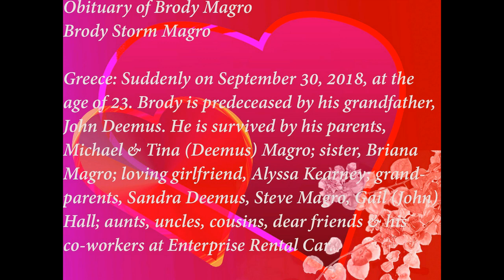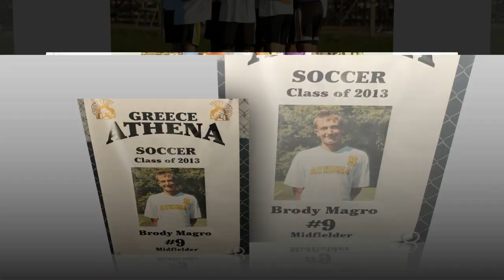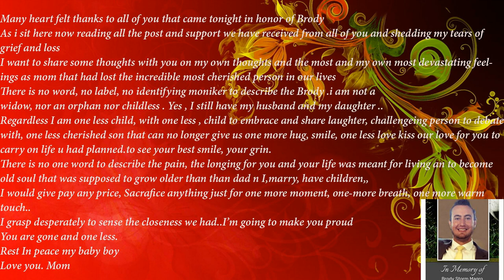In Memory Of Brody Storm Magro